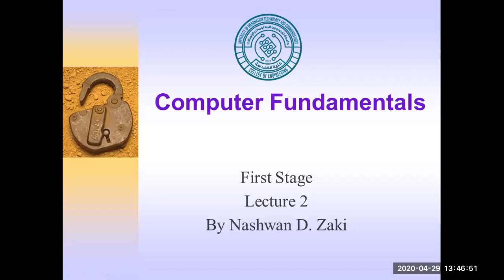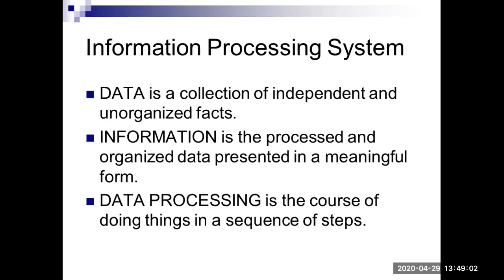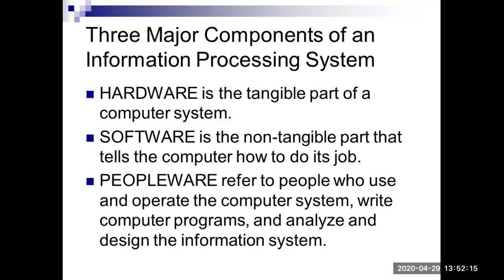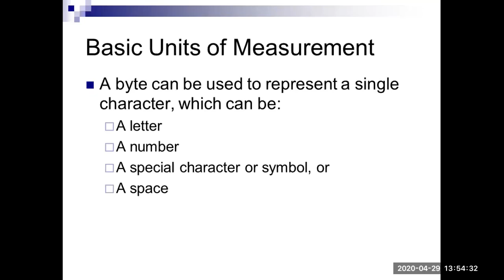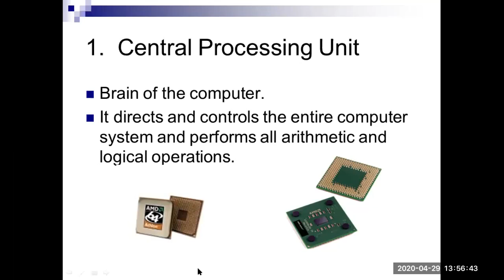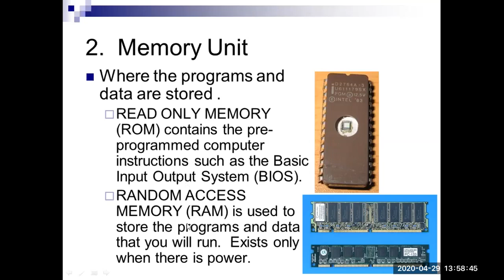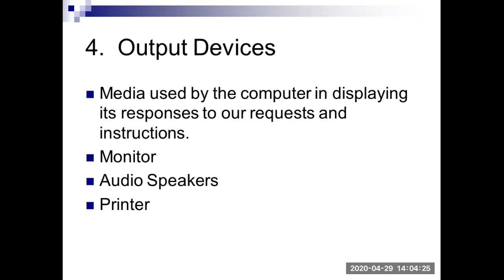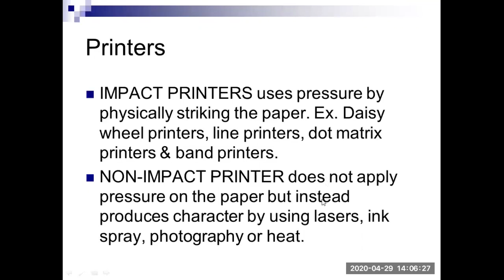Information processing system lec2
Computer Fundamentals lecture 2_1